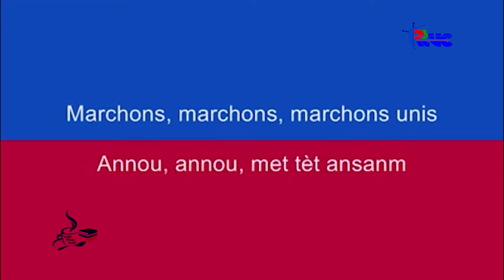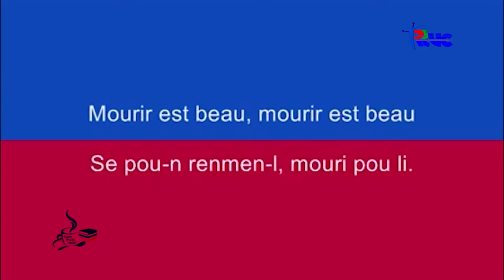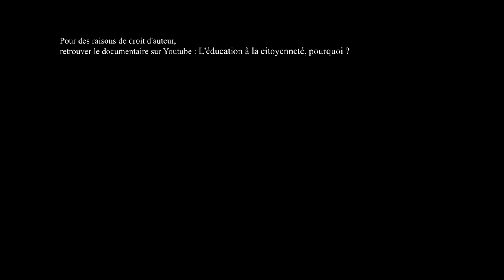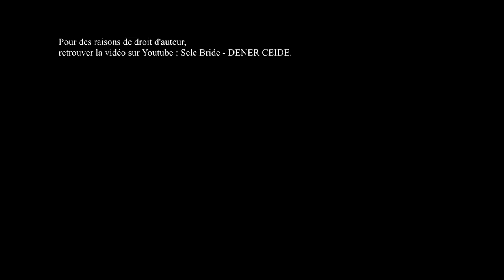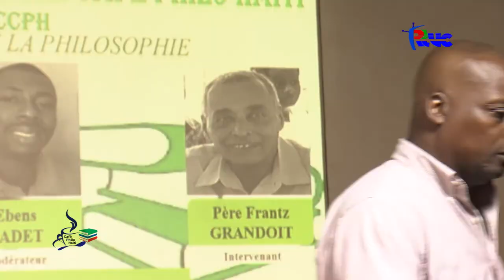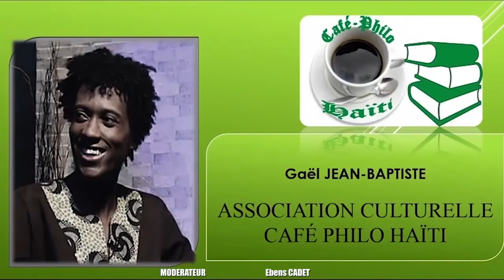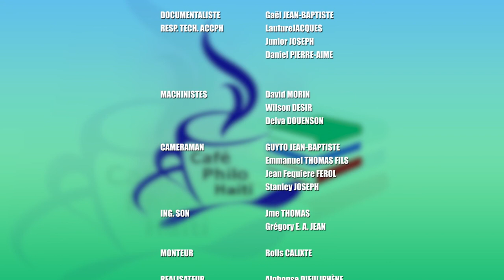Haïti, éducation à la citoyenneté : Enjeux et perspectives. Josué MÉRILIEN & Frantz GRANDOIT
Dans le cadre de ces séances des ʺMardis de la Philosophieʺ, l’Association Culturelle Café Philo Haïti (ACCPH), recevait le mardi  29 août 2017, à 6 heures pm, Josué MÉRILIEN & le Père Frantz GRANDOIT autour du thème: Haïti, éducation à la citoyenneté : Enjeux et perspectives.
Modérateur : Ebens CADET.
Adresse :1, Café des copains, impasse Ascensio, Bois-Verna.